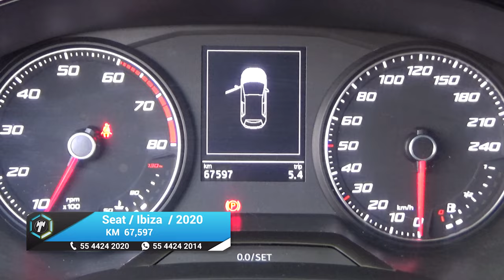Seat / Ibiza / 2020 - 18969